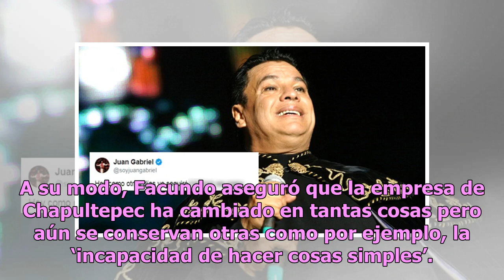Facundo se burla de Televisa con polémico mensaje en su programa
Uno de los hombres más arriesgados, polémicos y extrovertidos que ha presumido la pantalla chica mexicana en los últimos años es Facundo, quien siempre sorprende a todos con alguna ocurrencia. En esta ocasión, el conductor de Mi pareja puede soltó ‘una granada’ que causó controversia entre el gremio...